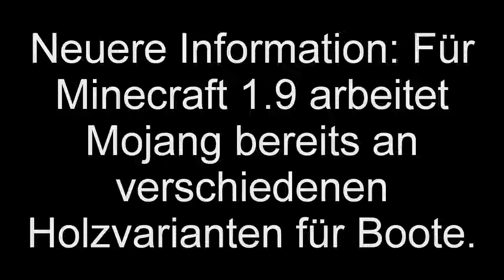Minecraft-Ideen, Folge 3: Mehr Varianten von Holzdingen und mehr Vollständigkeit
Meine dritte Minecraft-Idee ist ganz Allgemein mehr Vollständigkeit in Minecraft. Pferdefleisch, Wolfsfleisch, Cracked Andesite, Mossy Diorite, Akazienholzknöpfe, Steinziegeldruckplatten und so weiter. Für dieses Video habe ich ein kleines Texture Pack erstellt, in dem man unter anderem Birkenholzschwerter, Schwarzeichenholzschwerter und Akazienfalltüren haben kann.

Nächste Folge: